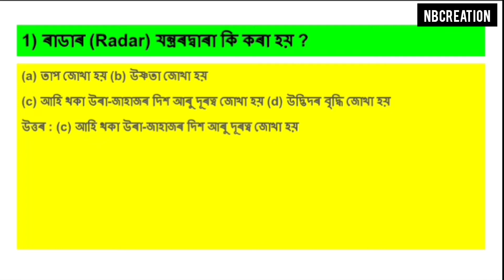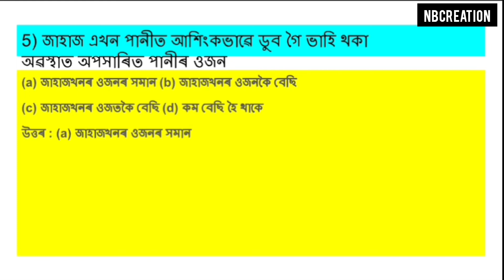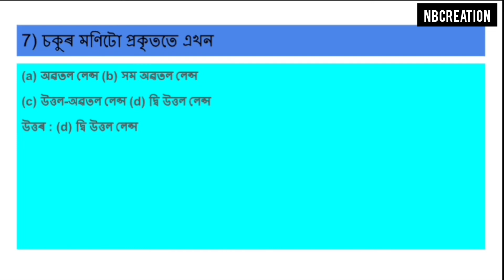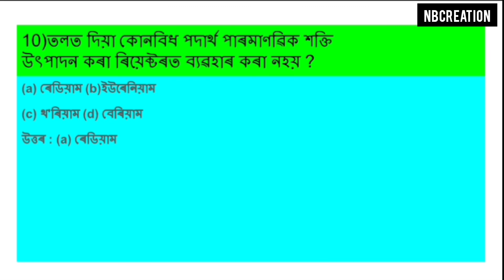DHS/DME/DHSFW/AYUSH Important question and ans